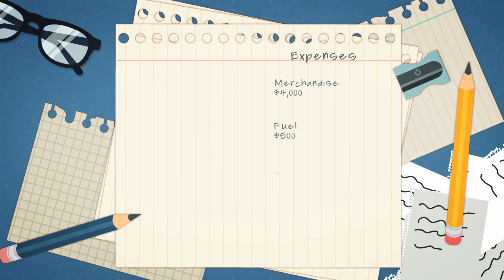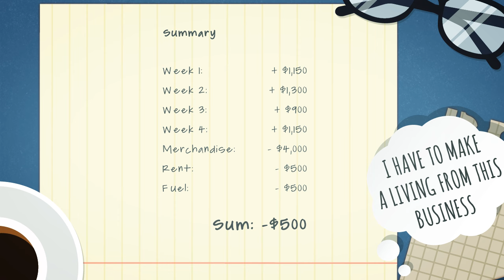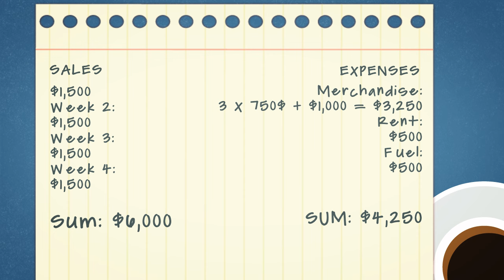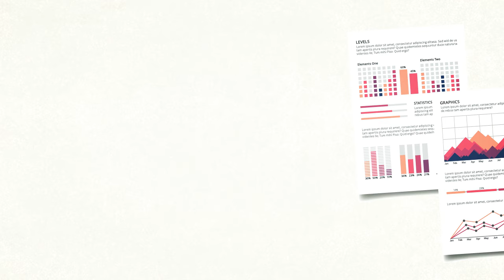Why do we need accounting?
Why do we need accounting? Some might think, that accounting is only a boring and unnecessary redundancy and that it exists only due to regulations and legal requirements. But the opposite is true. Accounting exists because it plays an extremely important role in running a business.

Econ Clips is an economic blog. Our objective is teaching economics through easy to watch animated films. We talk about variety of subjects such as economy, finance, inflation, money, investing, monetary systems, financial markets, financial institutions, cental banks, wealth, financial crises and business cycles. If you want to know how the economy works and understand why it works this way - join us on econclips.com and learn Austrian Economics in a fun way!